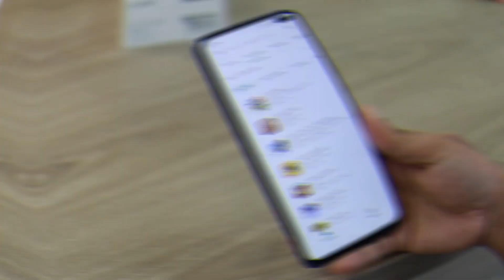Battlegrounds Mobile India Shocking Updates | Old account | Pre Registration | New Changes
Technoxity AdnaanAhmedSiddiqui AdnaanAhmedvideos Battlegrounds Mobile India Shocking Updates | Old account | Pre Registration | New Changes

About this video: Battlegrounds Mobile India Shocking Updates | Old account | Pre Registration | New Changes

Frapp [Futwork]: Join Frapp to participate in mini-internships. Complete simple tasks from top brands to earn cash, rewards, and certificates!